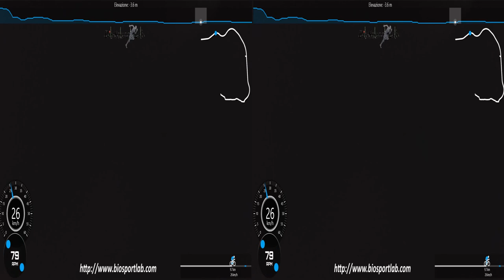Pista Ciclabile Siracusa Notturna MTB 3D Full HD - Indoor training Ciclismo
For ITALIANO**FRANCAIS**ESPANOL***  LANGUAGE PLEASE READ DOWN!

Awesome bike riding in Siracusa on a 3D Full HD Movie.
If you like to see the ride details please follow the above link:

By Cristian Randieri - Re Di Denari on STRAVA!

This movie is for who want to come in Sicily for ride.
We suggest you to use this movie at home with your home trainer such
as Tacx, CycleOps, Elite etc.
The movie is recorded in Siracusa where the weather is always
good for who need to be in form all the year!

Come to visit Sicily and enjoy with us!

BioSportLab Team!

Uscita di gruppo del Mercoledì a Siracusa registrata in un filmato Full HD.

Prodotto da Cristian Randieri - Re Di Denari su STRAVA!

questo filmato è dedicato a tutti coloro che vogliono venire in Sicilia per allenarsi in bici.
Ti suggeriamo di utilizzare questo video a casa per allenarti col tuo rullo, ad esempio:
Tacx, CycleOps, Elite etc.
Questo filmanto è stato registrato a Siracusa dove il clima ci permette di allenarci tutto
l'anno!

Vieni a vsitare la Sicilia e divertiti con noi.

Il Team BioSportLab!

Sur le groupe mercredi à Syracuse enregistrées pour un film Full HD en 3D.

Réalisé par Cristian Randieri - Re Di Denari d'extravagance!

Cette vidéo est dédiée à tous ceux qui veulent venir à la Sicile pour la formation vélo.
Nous vous suggérons d'utiliser cette vidéo à la maison pour se entraîner avec votre rouleau, par exemple:
Ce film prototype a été enregistré à Syracuse où le climat nous permet de former tous
année!

Venez vsitare Sicile et se amuser avec nous.

L'équipe BioSportLab !

Del grupo miércoles en Siracusa grabado en un total de películas Full HD 3D
Para más detalles sobre la visita persorso:

Fabricado por Cristian Randieri - Re Di Denari de extravagancia!

Este video está dedicado a todos aquellos que quieran venir a Sicilia para el entrenamiento en bicicleta.
Le recomendamos que utilice este video en casa para entrenar con su rodillo, por ejemplo:
Esta película prototipo fue grabado en Siracusa, donde el clima nos permite entrenar todo
años!

Ven vsitare Sicilia y divertirse con nosotros.

El BioSportLab equipo!